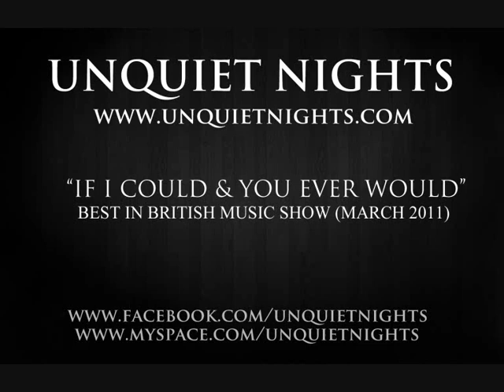BEST IN BRITISH MUSIC SHOW // UNQUIET NIGHTS // MARCH 2011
Featured on the "Best In British Music" Radio Show.